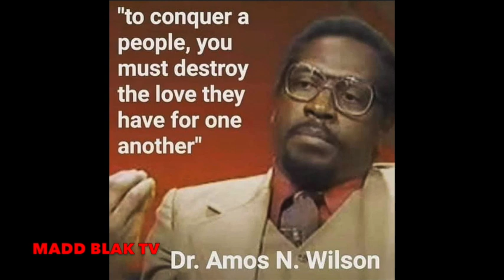GENDER WARRIORS AND THE "ANTI BLACK WOMAN" SECTOR OF YOUTUBE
My thoughts on the foolishness of the gender war and the people who push it on Youtube.